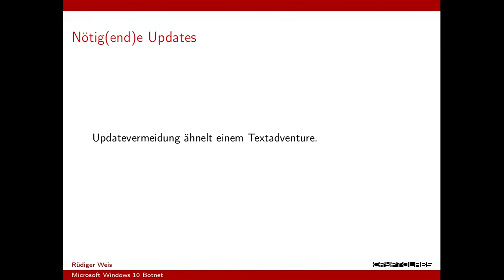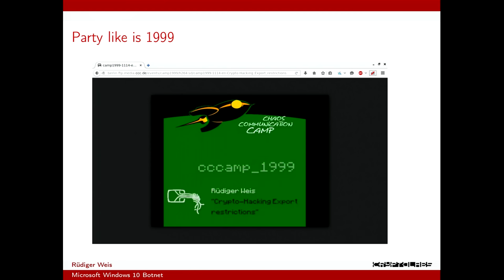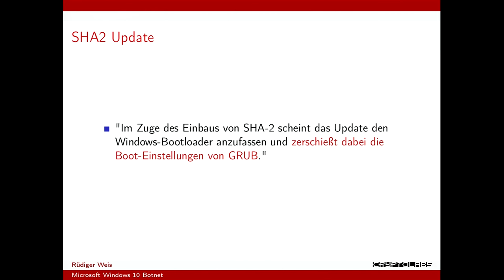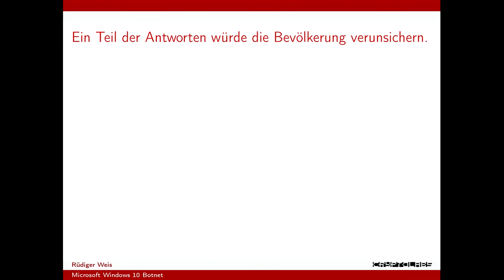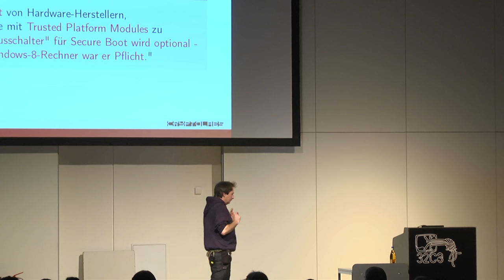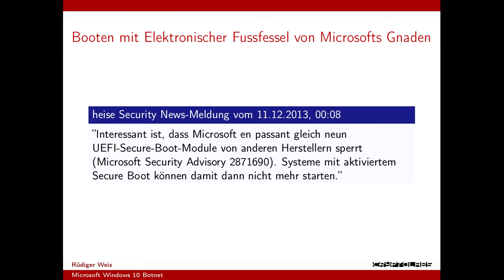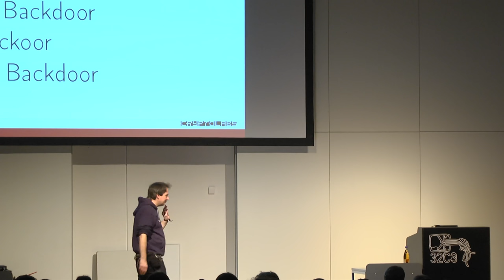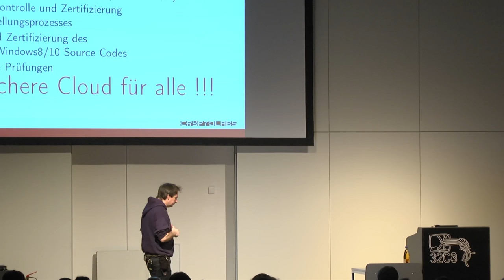ruedi: Microsofts Windows 10 Botnet (english translation)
Nachdem viele Jahre vor den Angriffen auf die Wahlfreiheit von Windows-Nutzern gewarnt wurde, schalte Microsoft mit Windows 10 das Botnetz scharf.

ruedi